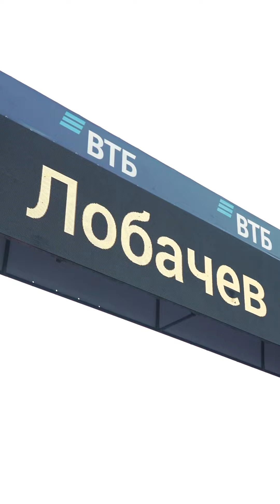9.1 sec ET - 992 Turbo S - cамый быстрый в мире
8000 км на диностенде - зачем?
Чтобы сделать самую быстрый в мире 992 Turbo S полностью на собственном железе!
9.1s - 1/4 mi
14.4 - 1/2 mi
298 км/ч на выходе с 1/2
Только турбокомпрессоры куплены на стороне, и это TTE1000+ VTG от turboengineers
Все прочее - свое, от настройки двигателя и коробки до интеркулера и выхлопных коллекторов.
Не уникальный гоночный проект, а комплекс продуманных решений, которые можно серийно производить и повторять это на других автомобилях.
LEVEL - это performance, где в основании лежит инжиниринг, а не ночь последнего болта или попытки сделать что-то в "последний путь" ради одного заезда.
Наши 992 доработаны так, как следует быть доработанным каждому!